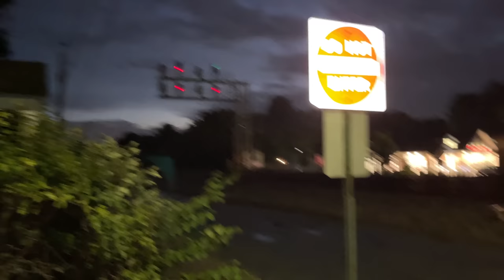Amtrak Passes Glendale, Person Hit By Train Closes Line 4 Hours, Finally 2 Mile Long Train With DPU!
Amtrak Cardinal Passing Railroad Crossing In Glendale, Minutes Later A Person Is Struck By A Train & The Line Closed For 4 Hours!  We see the train that hit the person and finally the line reopens with a 2+ mile long train with DPU locomotive mid train working hard.  I was up all night for this video!
     My friend Steve was riding Amtrak from Cincinnati to the west.  I filmed Amtrak passing Glendale, Ohio after 2am in the rain.  After Amtrak went through, a Norfolk Southern train hit a person on the track just a few miles south of me.  That closed the whole busy line for 4 hours.  I heard chatter on my scanner saying the NS police had the line closed but I didn't know why.  I waited and waited for the trains to come.  As you see, the first train through was the one that hit the person on the tracks.  Then another short train came through.  Finally, in the early morning light a long CSX mixed freight with a locomotive working hard in the middle of the train came through.  That was a huge train that really backed up the traffic.  My plan was to film the Amtrak train that my friend was on and get a long train to make a decent video.  It took all night due to the line being closed after the train following Amtrak fatally struck a person.   Amtrak got to Illinois after going through Chicago and then struck a truck on the track that had become stuck while trying to turn around.  A young girl was fatally injured in that accident along with a few people on the train.  Amtrak sat for 6 hours before continuing on.  That accident caused my friend to have his plans changed.
     This video shows Amtrak, Norfolk Southern and CSX trains in Glendale, Ohio on the ex Baltimore And Ohio Railroad mainline.
      Filmed in 4K on September 19, 2022AD